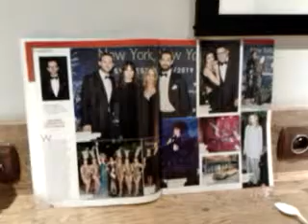TO RADIO CONCHITA NIEWIELE SIĘ PYTA/A MOŻE SIĘ PRZYDAĆ,CHOĆ NIE CHCĄ JEJ WYDAĆ!!!